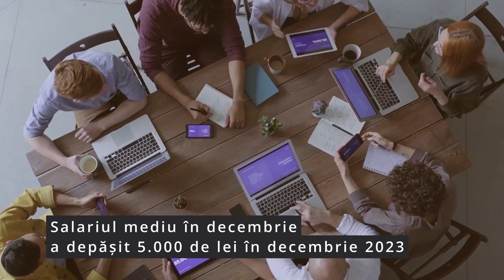Salariul mediu în decembrie a depășit 5 000 de lei în decembrie 2023